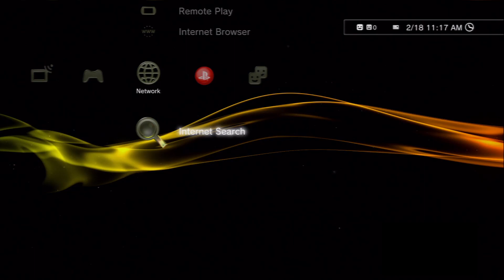Using my jailbroken ps3 in 2023. (This is MW2 on PS3)